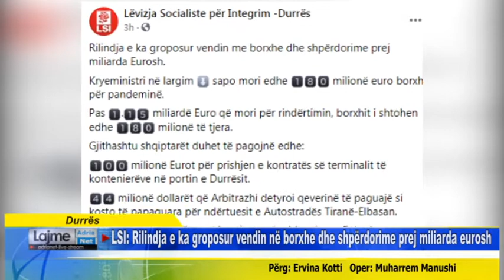LSI: Rilindja e ka groposur vendin në borxhe dhe shpërdorime prej miliarda eurosh